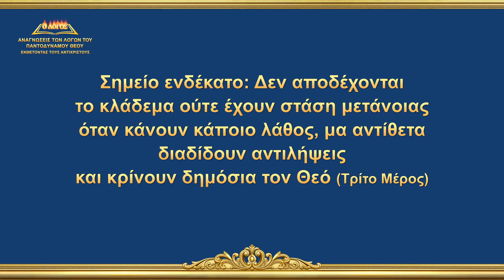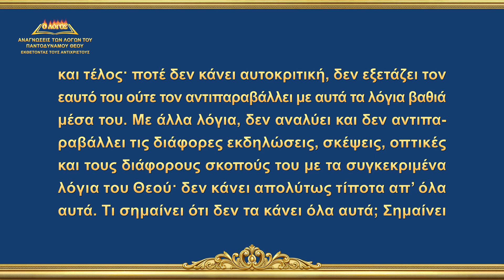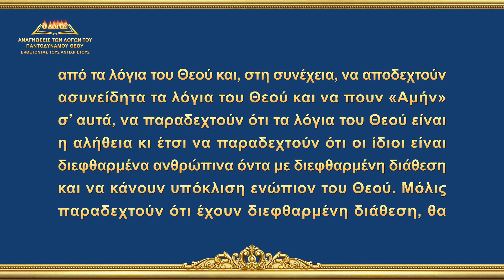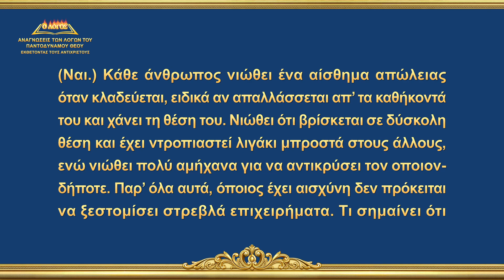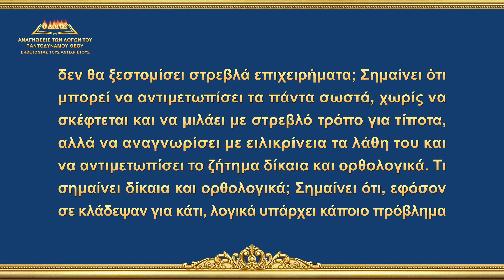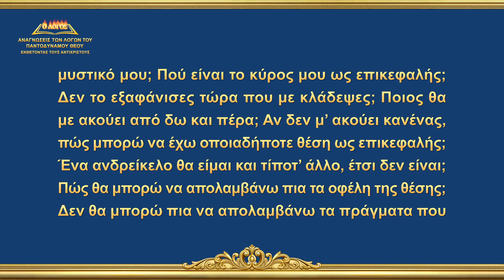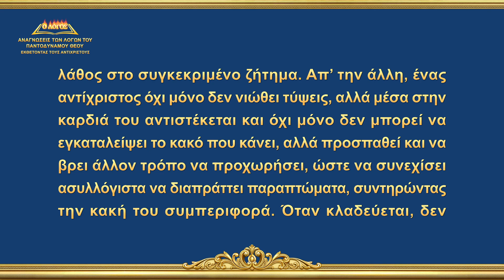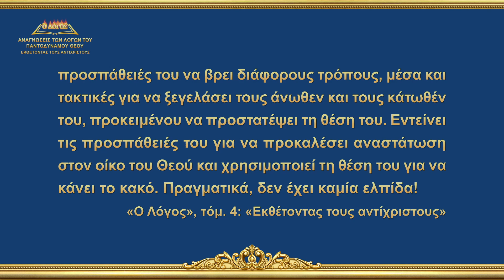Αναγνώσεις των λόγων του Παντοδύναμου Θεού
Ομιλία του Θεού | «Σημείο ενδέκατο: Δεν αποδέχονται το κλάδεμα ούτε έχουν στάση μετάνοιας όταν κάνουν κάποιο λάθος, μα αντίθετα διαδίδουν αντιλήψεις και κρίνουν δημόσια τον Θεό» (Τρίτο Μέρος)